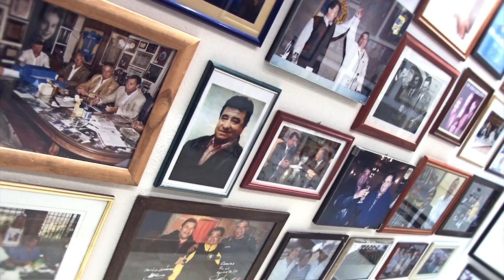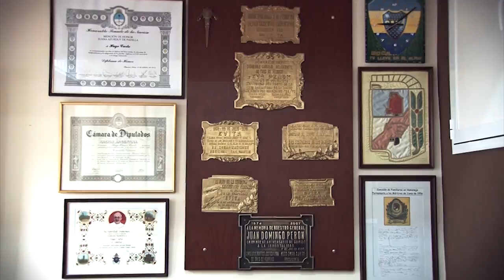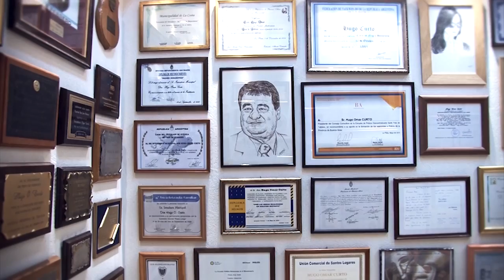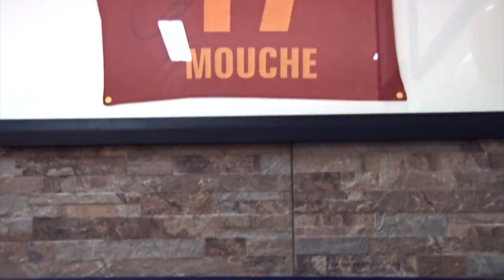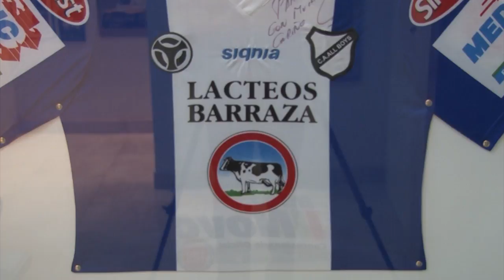La Fundación Museo de Hugo Curto